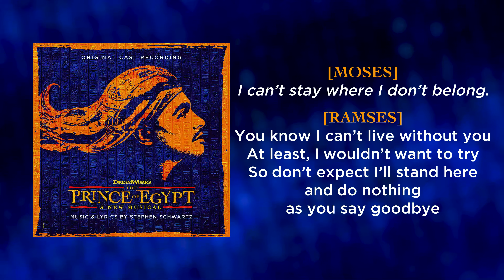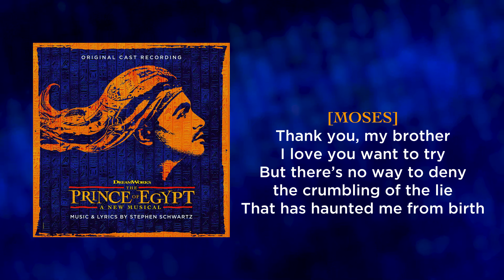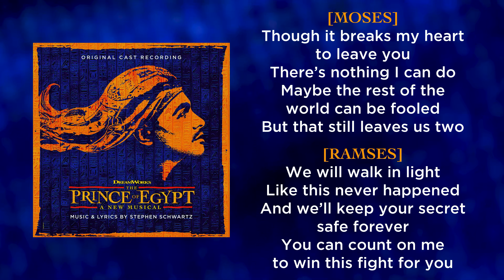Make It Right — The Prince of Egypt (Lyric Video) [OCR West End]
From the Original Cast Recording of The Prince of Egypt, the eighth track: "Make It Right". This musical is written by Stephen Schwartz, and this song features the vocal talents of Luke Brady as Moses and Liam Tamne as Ramses.

The lyrics were pulled from official scripts.

We are working on the other tracks from the cast recording!